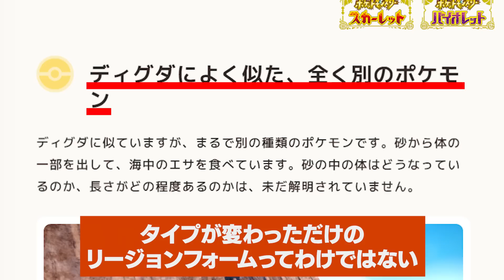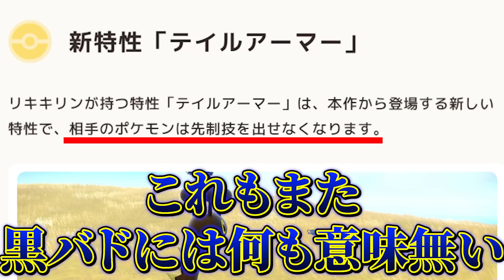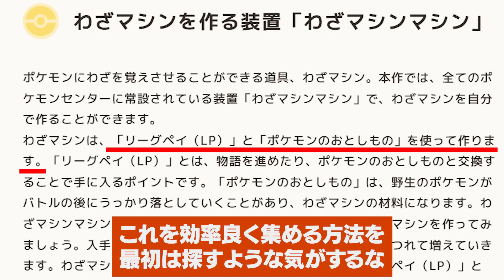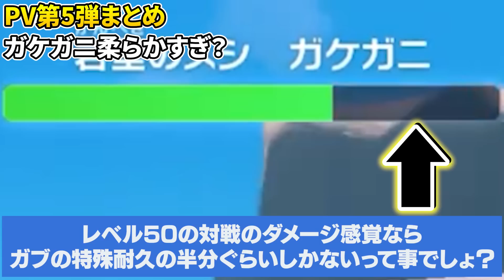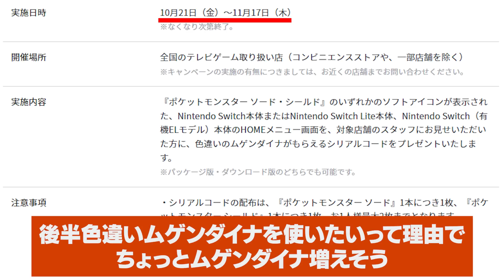【ガチ勢に朗報!?】新PVで対戦環境が激変するかもしれない"衝撃の事実"が発表された件【ポケモンSV/スカーレット・バイオレット】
. 今後進化しそうなポケモンランキングTOP10

◆特典一覧
・生放送アーカイブ
・メンバー限定Twitter、質問箱、生放送